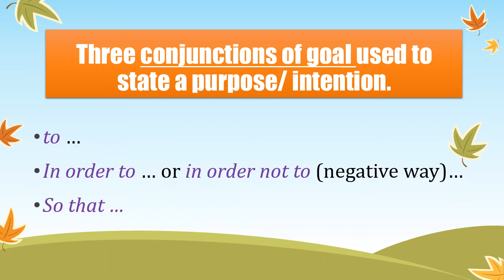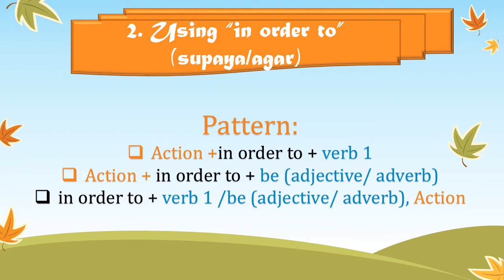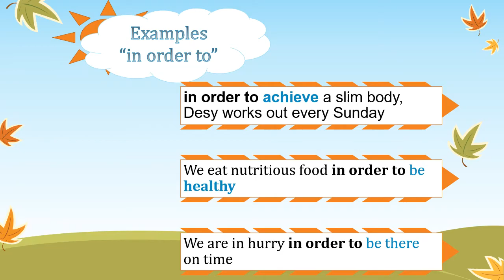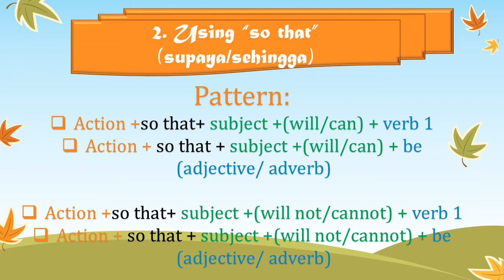BAHASA INGGRIS KELAS 9 - (3 2) Stating purpose meeting 1